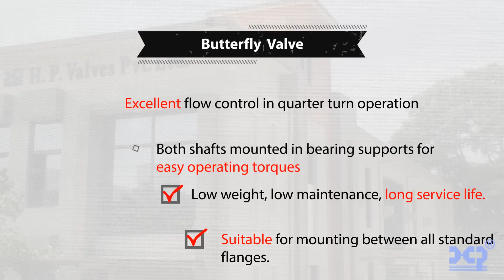Butterfly Valve working video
"HP" make butterfly valve body liner which functions as the soft seat comes in an integrally molded (bonded) version and offers 100% bi-directional sealing against vacuum to rated pressures.

The wafer style body has universal design to fit between pipe flanges of almost all popular flange standards.

"HP" Have large range in Butterfly around 80 which includes Lug Wafer Type, Flanged type, Metal Seated, Triple Offset Design & Many more...